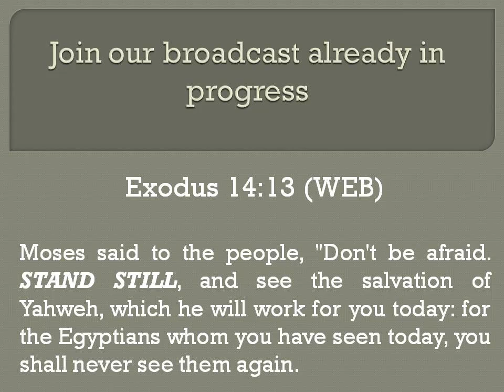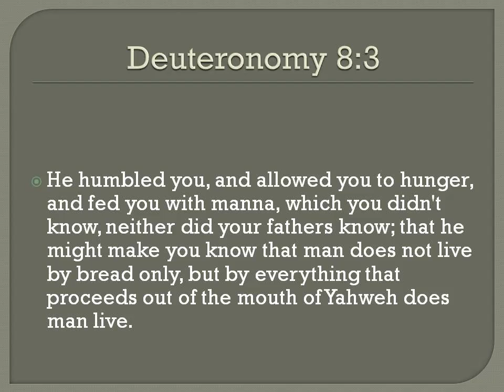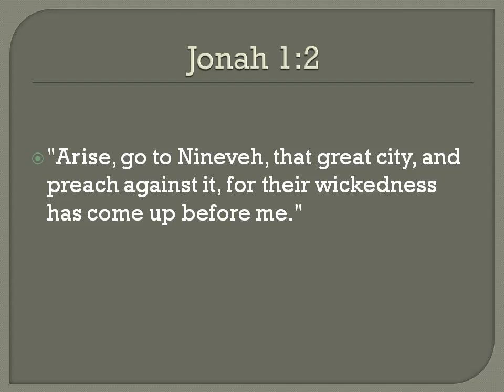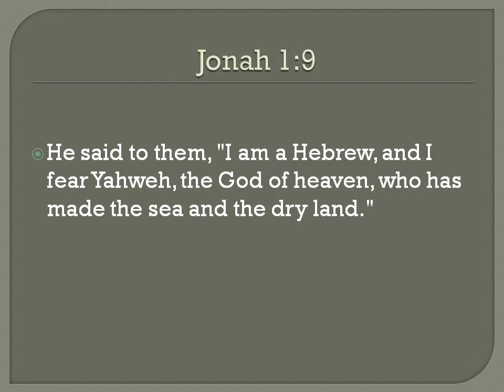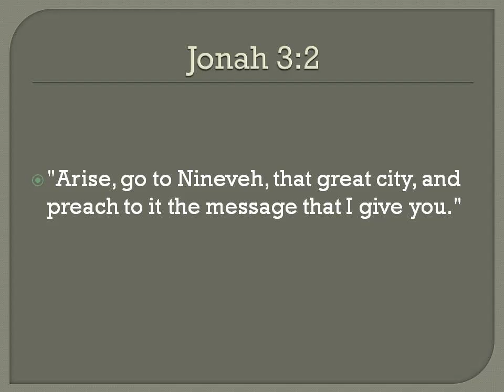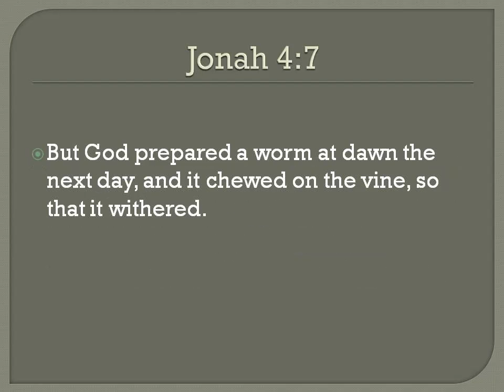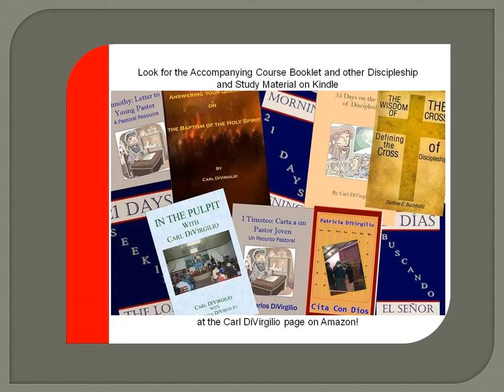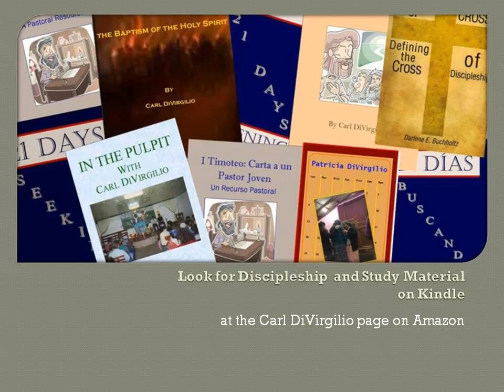The Making of a Man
Join our broadcast already in progress